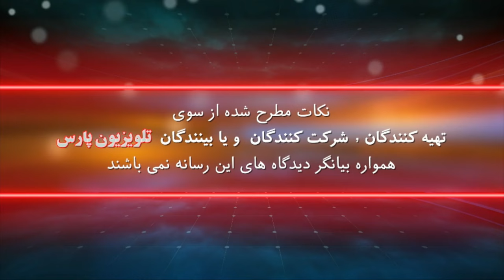بازشناسی باورها با ایمان سلیمانی امیری